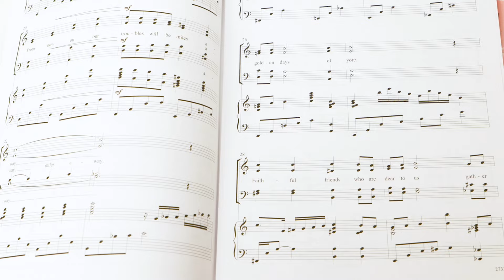Join Louisiana Tech Choir